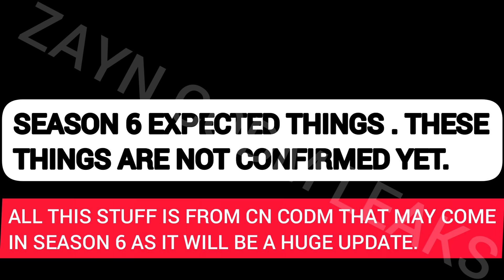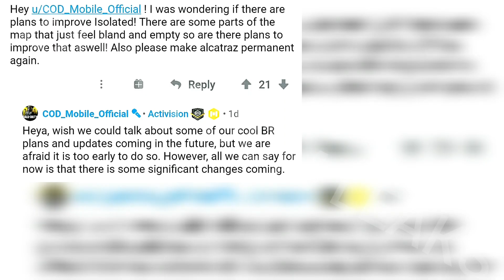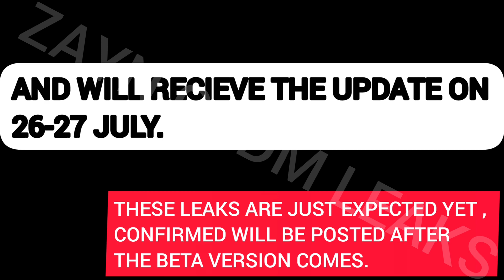SEASON 6 HUGE LEAKS. | CHARACTERS | RANK REWARDS | NEW WEATHER | RELEASE DATE & MORE.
IN THIS VIDEO IM GONNA SHOW U SEASON 6 LEAKS  NOT CONFIRMED YET JUST EXPECTED.

1. SEASON 6 NEW BATTLE ROYAL PRACTISE MAP
2. SEASON 6 BATTLE ROYAL NEWS
3. SEASON 6 CHARACTERS
4. SEASON 6 OPERSTOR SKILL
5. SEASON 6 NEW WEATHER
6. SEASON 6 NEW LOBBY ANIMATION
7. SEASON 6 RELEASE DATE.